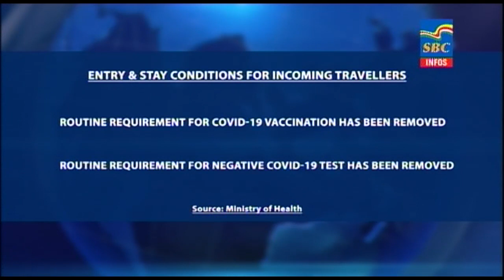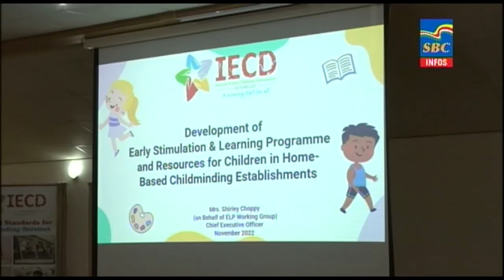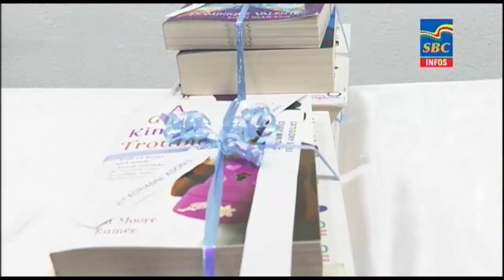6 p.m News 29-11-2022